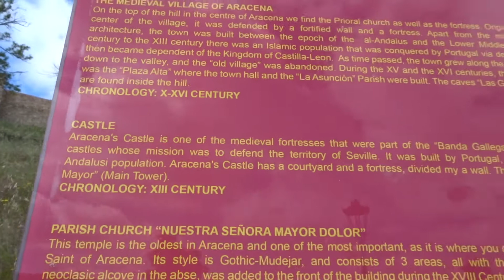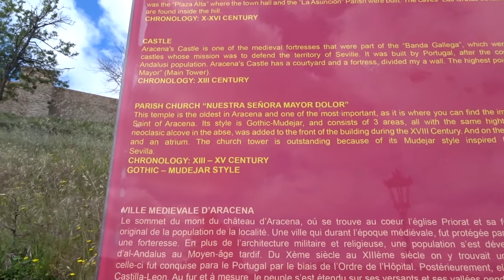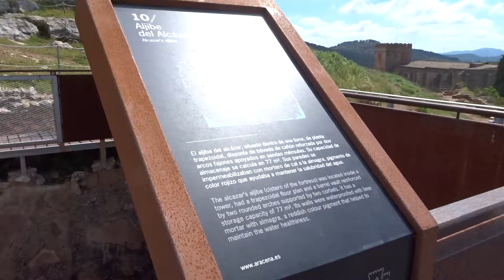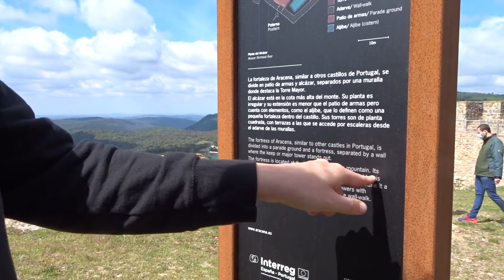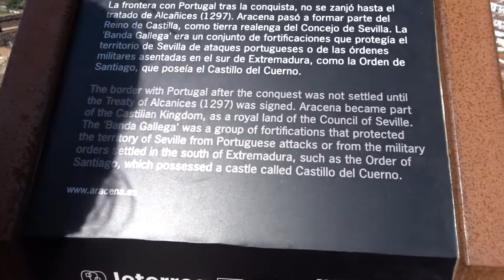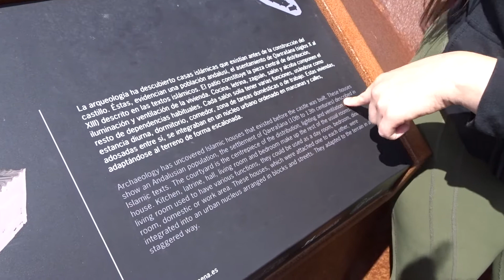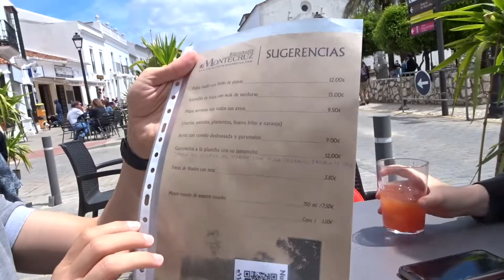Day Trip to Aracena, Spain!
Aracena is a town and municipality located in the province of Huelva, south-western Spain. Aracena is home to the Gruta de las Maravillas, Iglesia Prioral Del Castillo, and Castillo de Aracena. We got the chance to explore this pueblo for a day and even though it didn't go according to plan we definitely made an eventful day out of it!

I feel that my experience could be enough to help those who are considering a big move themselves. So watch, share, and comment away.